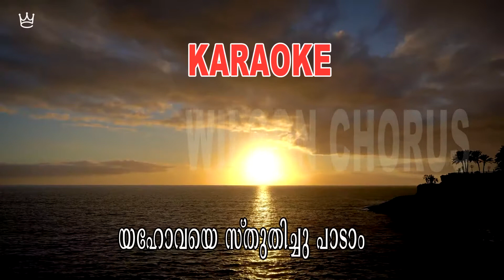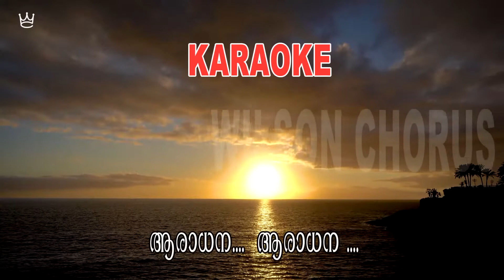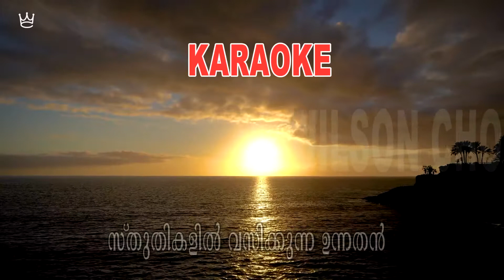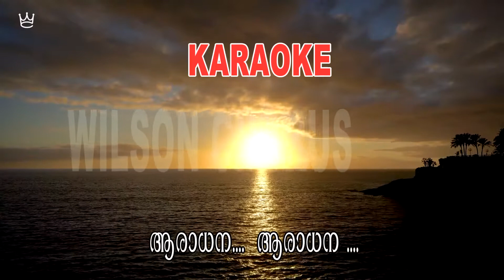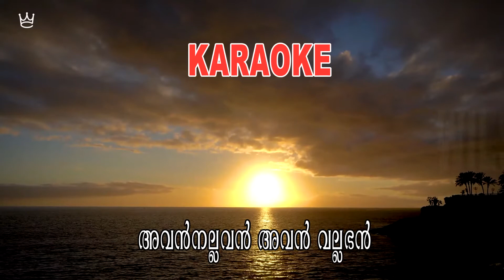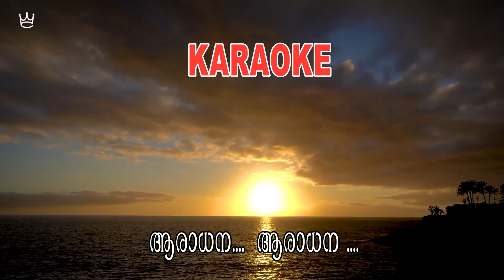YehovayeAradhichidam KARAOKE || WILSON CHENNANATTIL || BIJOY ABRAHAM || NEW CHRISTIAN DEVOTIONAL.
Music & Orchestration || Wilson Chennanattil
Lyrics  || BijoyAbraham Kozhenchery
Studio  || Navaneedham Pandalam
Audio Mix || Naveen Sahadevan
Video Editing  || Wilson Chorus